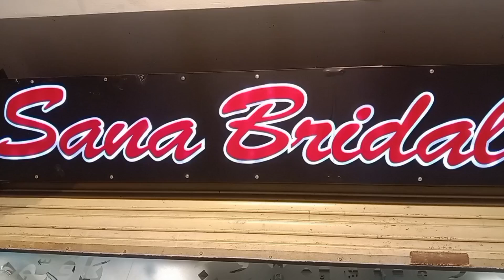sana bridal dress first day second day Murree road RB2 canter Rawalpindi number 03370455559